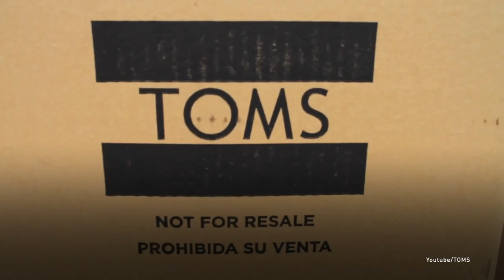Человек с большим сердцем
Он нашел идеальный баланс между бизнесом
и благотворительностью.
Блейк Майкоски создал компанию, которая производит обувь по бизнес-модели «один за один». За каждую купленную пару ботинок он бесплатно посылает еще одну детям в бедные страны мира. Покупателям идея Блейка понравилась. Всего за несколько лет он отправил в Аргентину 60 млн пар обуви.

Він знайшов ідеальний баланс між бізнесом та благодійністю.
Блейк Майкоскі створив компанію, яка виготовляє взуття за бізнес-моделлю «один за один». За кожну куплену пару черевиків він безплатно надсилає ще одну дітям у бідні країни світу. Покупцям ідея Блейка сподобалася. Лише за кілька років він відправив до Аргентини 60 млн пар взуття.